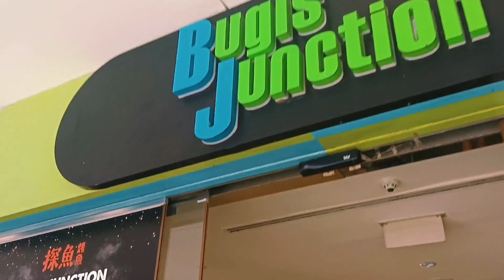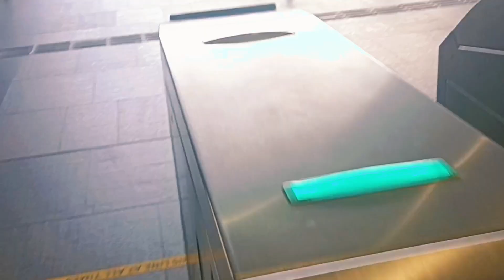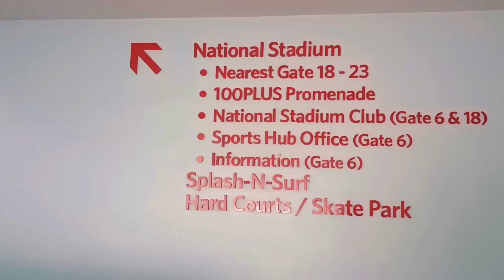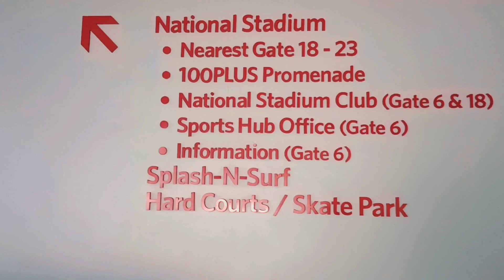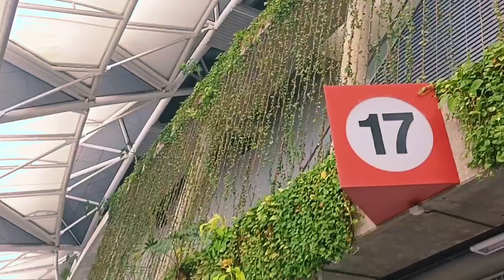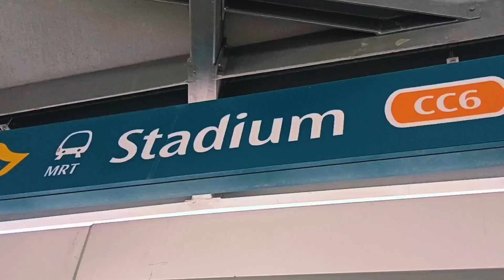Bugis to Suntec City